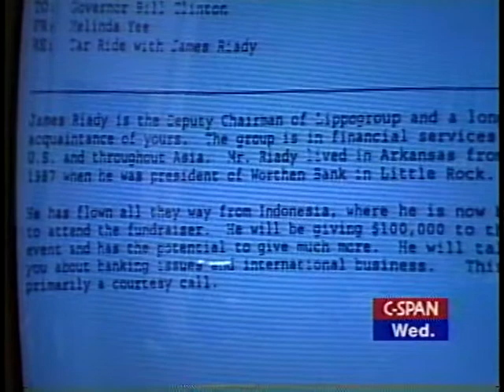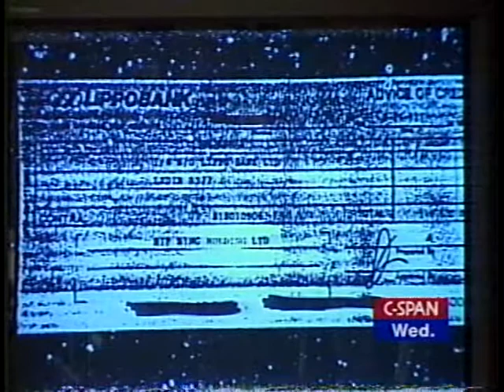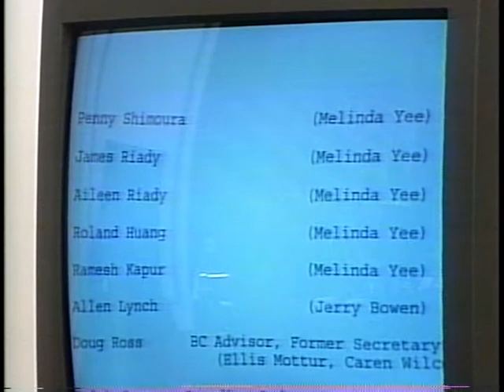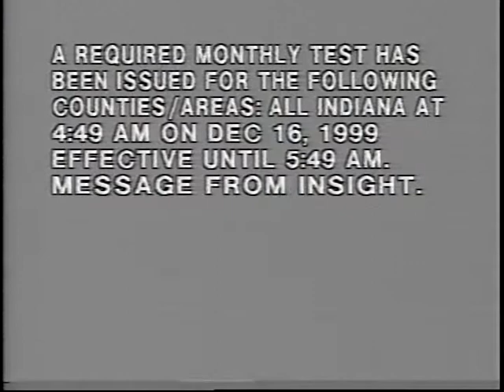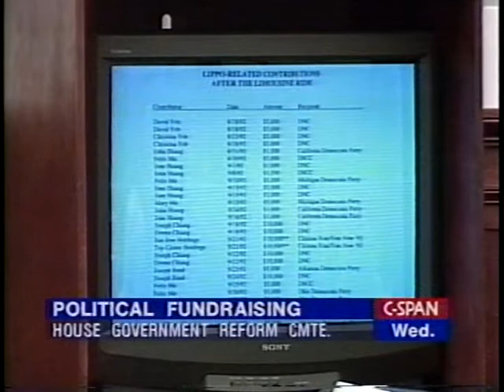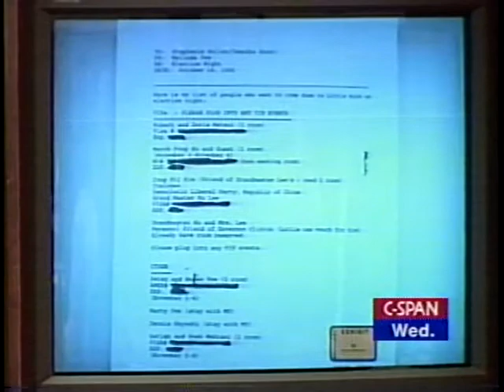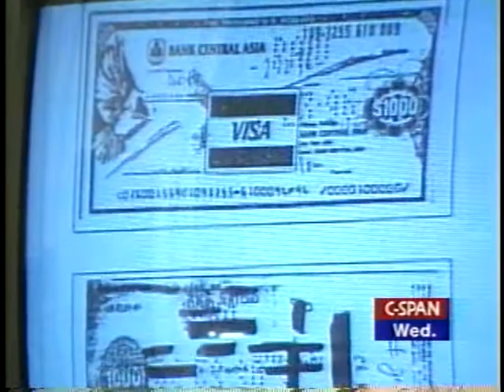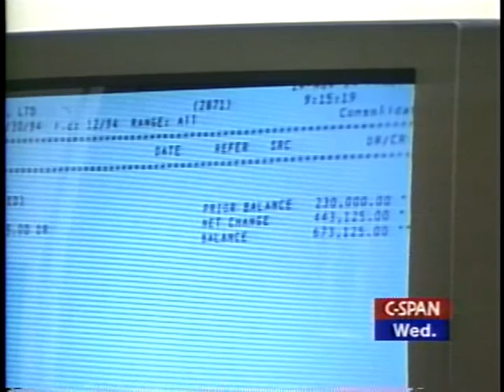Political Fundraising Day 1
Political Fundraising Day 1 - House Oversight Committee 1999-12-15 - Product 154178-1-DVD - U.S. House of Representatives.  House Committee on Government Reform and Oversight. Mr. Huang testified under a grant of limited immunity about his activities as a fund-raiser for the Democratic Party. He said that he had not worked as an agent of any foreign interest nor laundered money while with the Democratic National Committee. He also said that neither President Clinton nor Vice President Gore had any knowledge of wrongdoing.  Filmed by C-SPAN. Non-commercial use only.